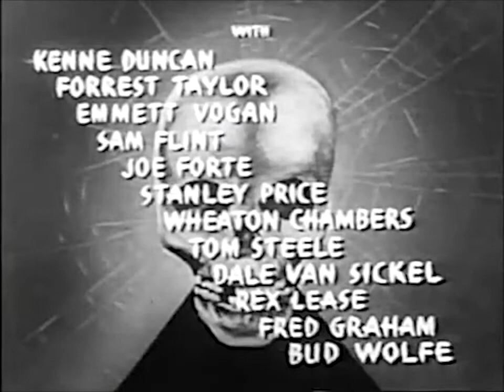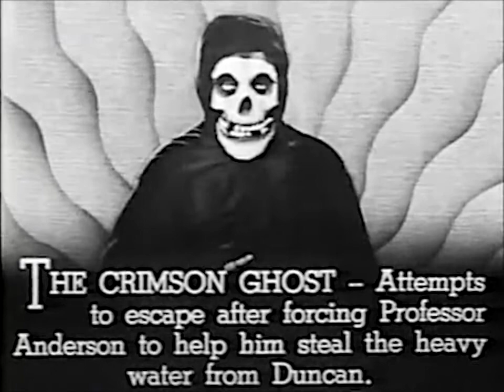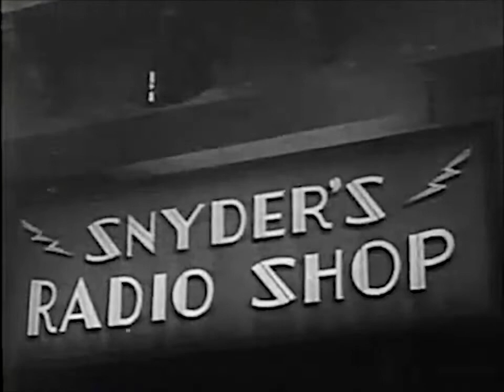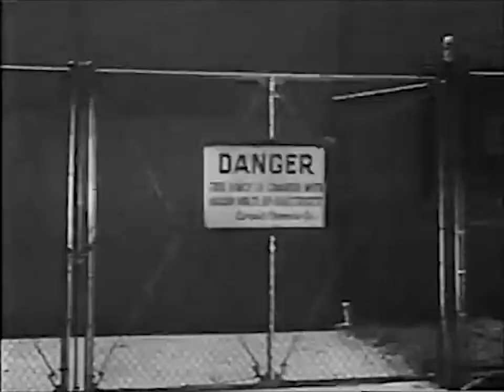Crimson Ghost Chapter 5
Butt-kicking scientist Duncan Richards has invented a
device called the Cyclotrode, a device that can defend against an
attack by an atomic bomb.  The Crimson Ghost, a seedy individual
who conceals his identity with a Halloween get-up, wants to get
his boney hands on the cyclotrode to use for his evil, seedy purposes.

Language English
1946 directed by Fred C. Brannon and
William Witney starring Charles Quigley, Linda Sterling and Clayton
Moore.

crimson ghost, republic pictures, clayton moore, linda sterling, fred c. brannon, william witney, serials, movie serials